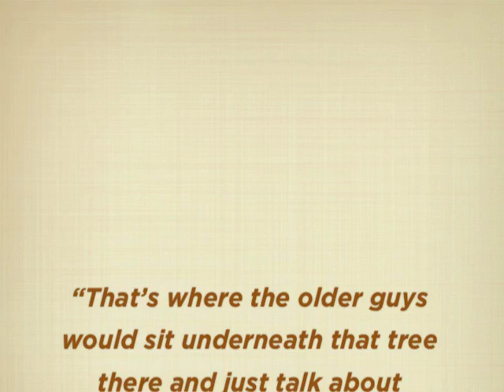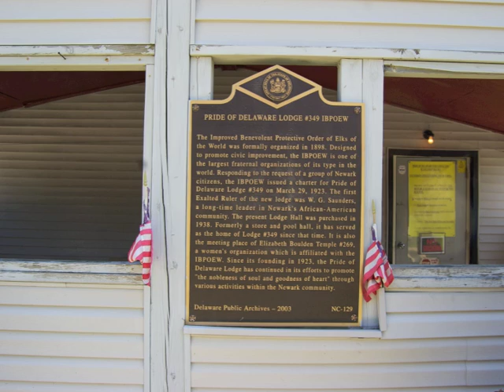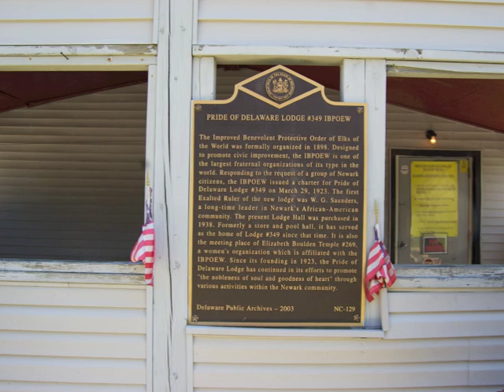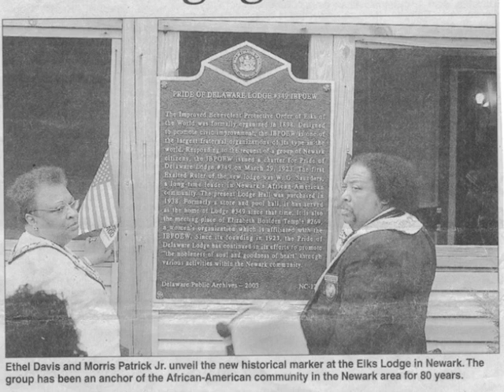New London Road Walking Tour - Elk's Lodge